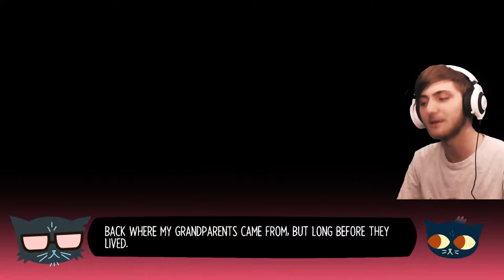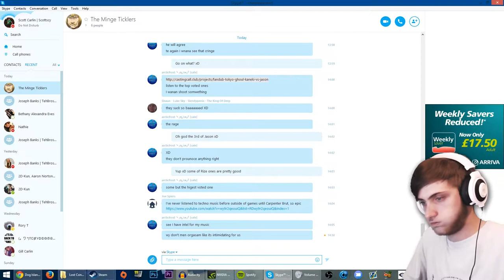POINTY SNOWMAN NIPPLES - Lost Constellation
A very interesting game! With some of my best voice acting so far.

Scottscy Clothing!

PC Specs!
►CPU: AMD FX 8350 Black Edition
►Graphics Card: NVIDIA GeForce GTX 760 2GB
►Memory: 8GB Corsair 1866mhz Vengeance

Outro Music